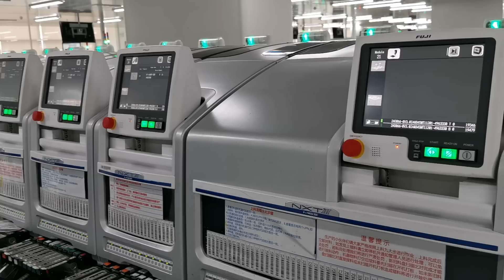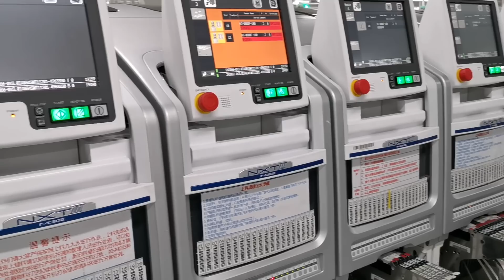OPPO Realme factory tour: How smartphones are made! [Hindi]